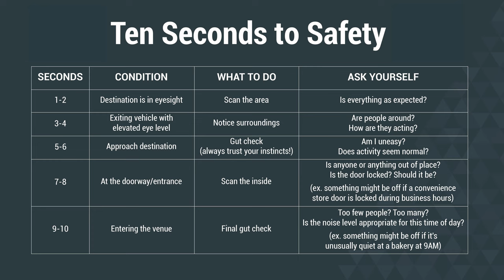10 Safety Tips from SABRE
Welcome to the Personal Safety Academy, SABRE’s safety and empowerment training space, dedicated to helping you Make It Safe. At SABRE, we know that Personal Safety is Personal, so our goal is to make sure you’re comfortable with your personal safety plan, and know exactly how to use any of your personal safety products, if and when you need to.

We’ll cover our Top Ten Safety Tips in this video on how to maximize preparation to avoid a  dangerous situation, and what protection and self-defense tactics you can use if and when you need to.

0:00 Introduction
0:30 STEP 1: MAKE YOURSELF A "HARD" TARGET
1:07 STEP 2: USE "WHEN THEN" THINKING
1:22 STEP 3: KEEP YOUR DISTANCE
1:53 STEP 4: FOUR BUDDY UP
2:12 STEP 5: REMEMBER THE TEN SECONDS TO SAFETY
3:26 STEP 6: USE VERBAL COMMANDS
3:52 STEP 7: CONSIDER YOUR PERSONAL SAFETY OPTIONS
5:40 STEP 8: GET FAMILIAR WITH THE PRODUCT YOU CHOOSE
6:00 STEP 9: KEEP YOUR SAFETY PRODUCTS ACCESSIBLE
6:28 STEP 10: TRUST YOUR INSTINCTS

About SABRE:
As the #1 personal safety brand trusted by law enforcement and consumers worldwide, SABRE’s mission is to educate and empower consumers to feel safer in their everyday lives. Whether protection is needed on the go, venturing out on a hike, running errands, or going for a run – SABRE wants to help you Make It Safe®, no matter where you go, what you do, or where life takes you.

About our Formula:
With an industry exclusive in-house HPLC laboratory, only SABRE guarantees its maximum strength formulation in every canister to help give you peace of mind, certainty, reliability, and safety when you need it most. As the climate changes, so does the strength of red peppers and the effectiveness of pepper spray. That's why SABRE tests the levels of active ingredients at each stage of the manufacturing process - from dried pepper to produced spray - to guarantee heat levels every time.